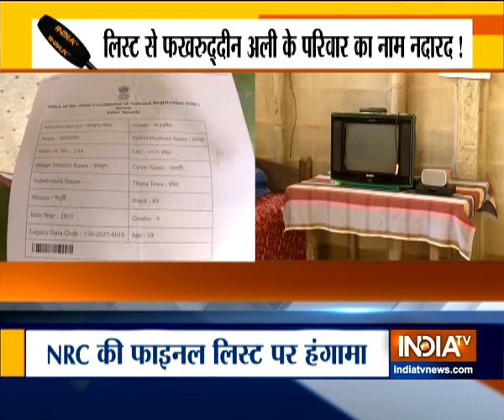Fifth President of India Fakhruddin Ali Ahmed's family out of final NRC list